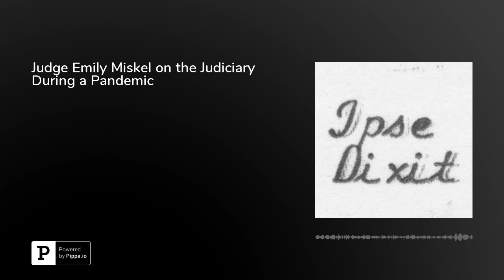Judge Emily Miskel on the Judiciary During a Pandemic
In this episode, Judge Emily Miskel of the 470th district court of Collin County, Texas discusses her work as a state court judge and how the judiciary is functioning during the coronavirus pandemic. Among other things, she reflects on how she became a judge and how becoming a judge affected her perspective on good lawyering. Judge Miskel is on Twitter at @emilymiskel.This episode was hosted by&nbsp;Brian L. Frye, Spears-Gilbert Associate Professor of Law at the University of Kentucky College of Law. Frye is on Twitter at&nbsp;@brianlfrye.